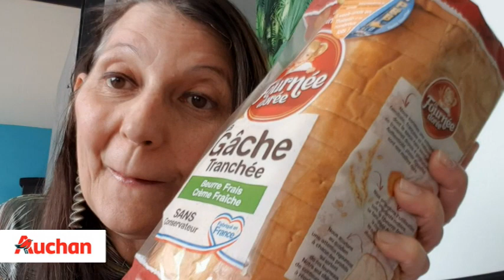Retour de courses Haul AUCHAN